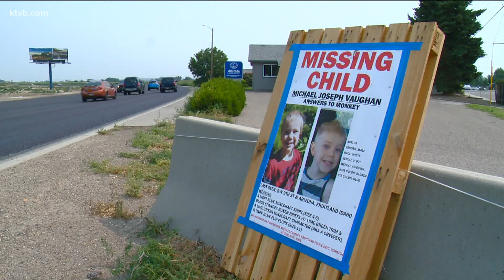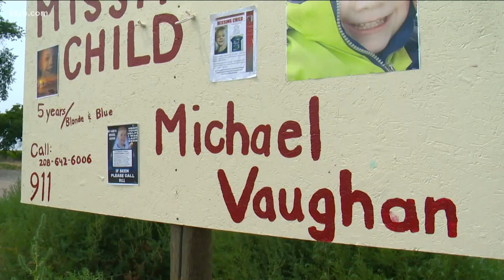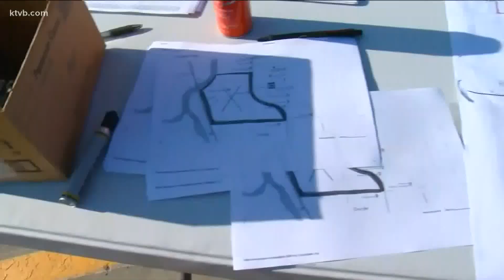National agencies continue to aid in search of Michael Vaughan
The National Center for Missing and Exploited Children Fruitland since five-year-old Michael Vaughan went missing on July 27.